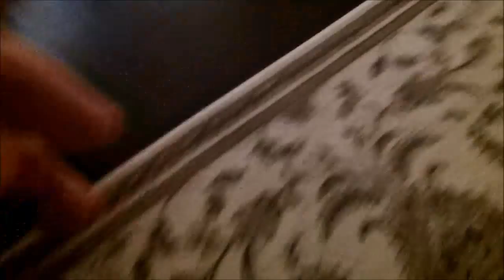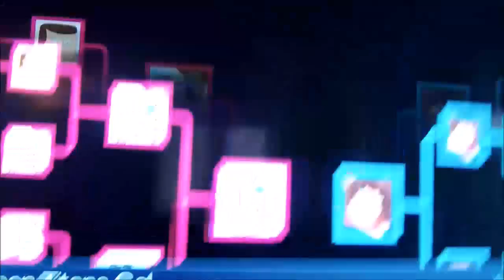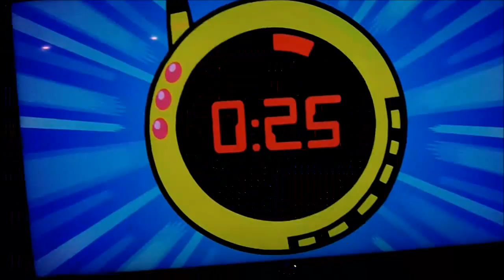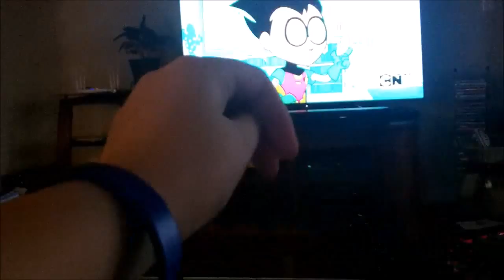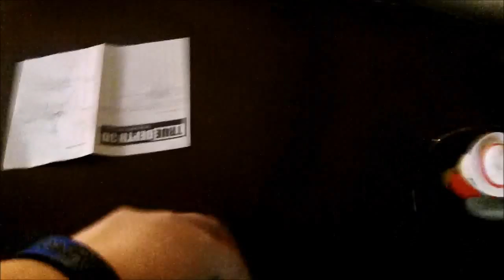Finger Guy! Ep 10:Where does it go?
Finger Guy finds a pipe that leads inside of the TV.